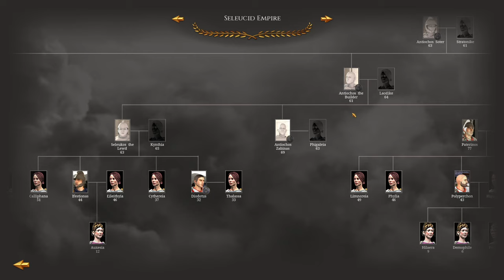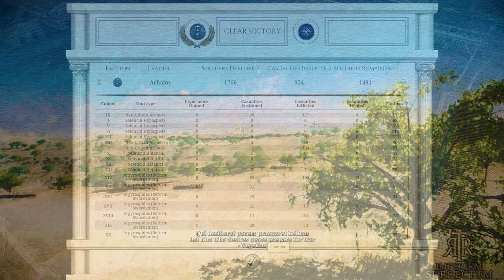FINALE - ALEXANDER'S EMPIRE RESTORED! - Let's Play RTR: Imperium Surrectum v0.5 - Seleucids - Ep #50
It's here finally guys, the long-awaited Rome Total Realism Imperium Surrectum Playthrough in v0.5 as the Seleucids. In Episode 50 we complete the restoration of Alexander's Empire all the way from India to Greece!

In this version you will find, among many other things:

32 Playable factions, including 11 brand new ones: Baktria, Epeiros, Achaian League, Aitolian League, Athens, Syracuse, Rhodes, Massalia, Kyrene, Boiotian League & the Saka!

00:00 Intro and Your Favourite Moments!
1:15 Our Kings!
3:30 Campaign Map
16:10 The Desperation of the Antigonids
22:45 Campaign Map
52:40 The Cataphract Army Marches!
56:05 Campaign Map
58:25 The Siege of Pella! Claiming Alexander's Crown
1:07:00 Campaign Map
1:27:35 The Last Stand of the Ptolemies!
1:31:30 Campaign Map
1:36:00 Review Video Out Now

1:04:00 Subscribe, Like and Comment!